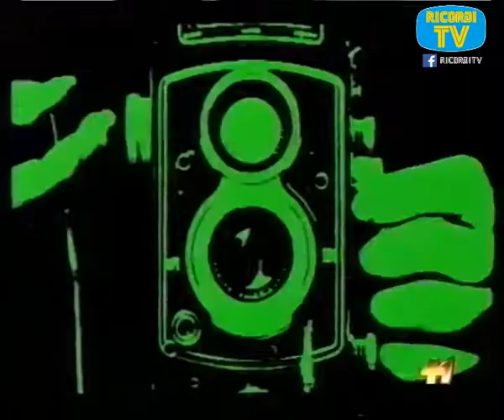Preview Tele+1 1995 Gabriella Pescucci Film La Regina Margot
Preview Tele+1 1995  Gabriella Pescucci   Film La Regina Margot - Grazie a Riccardo Papini per aver fornito la Vhs